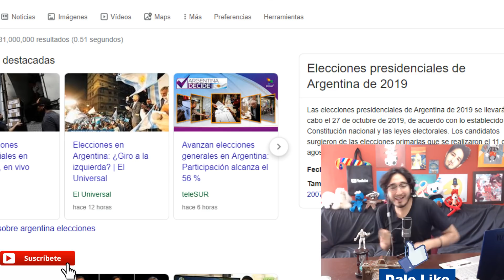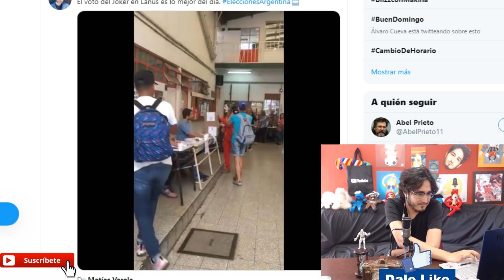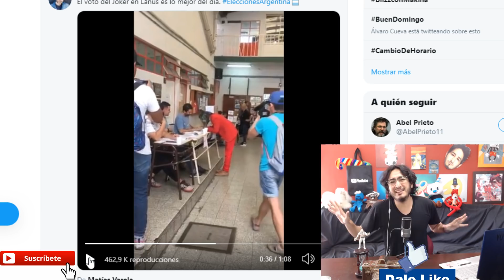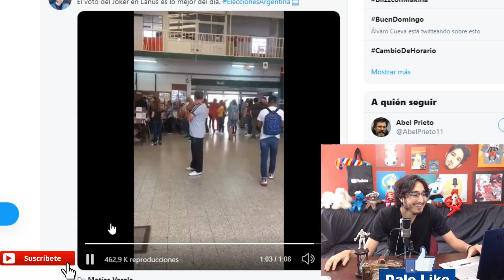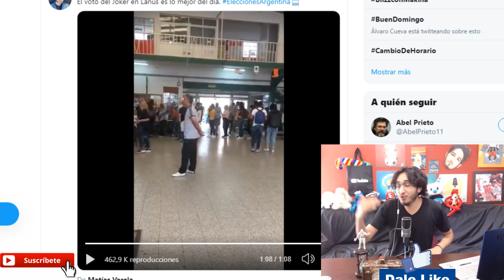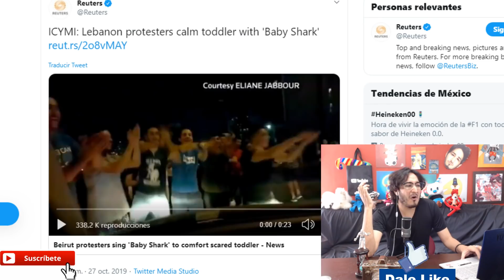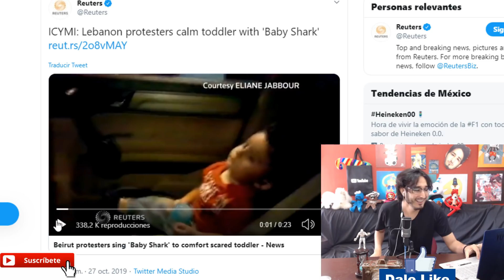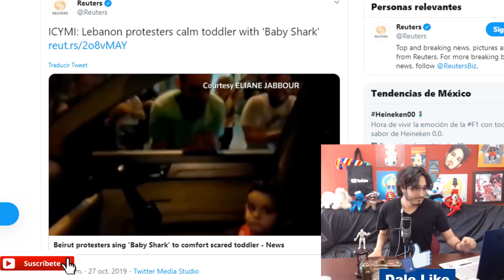El JOKER votó en Argentina y en Líbano cantan Baby Shark en las calles